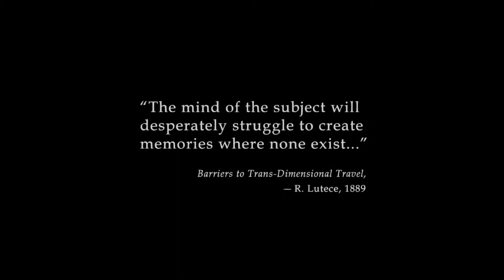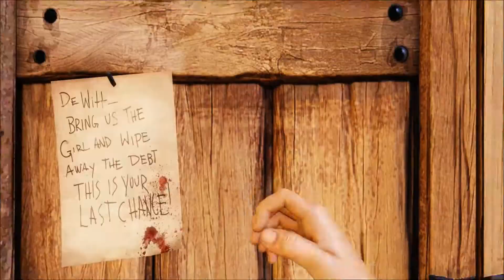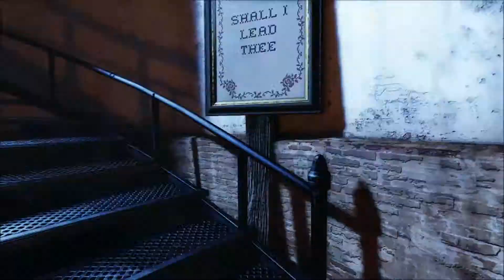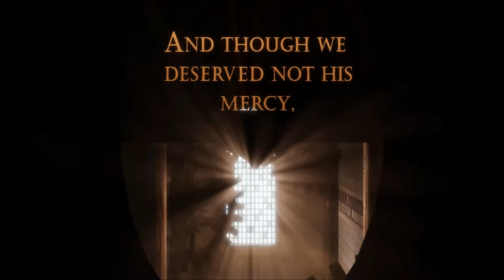Bioschock Infinite Lets Play Part 1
part one of my new lets play hopefully I will keep up the routine of uploading this regularly after all its a lot of work uploading long videos frequently.